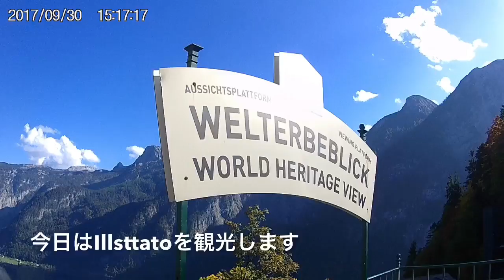Yaemon is Challenging the Trip Crossing the Eurasian Continent 9/28-10/2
Leaving Vienna by QBB RJET on 9/28, the train is running through beautiful farming fields, it is fantastic view.